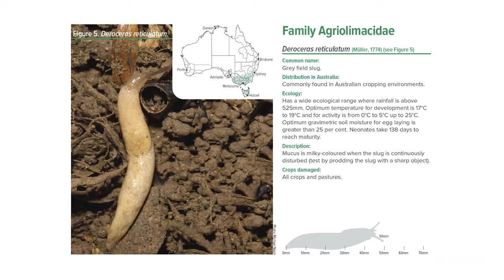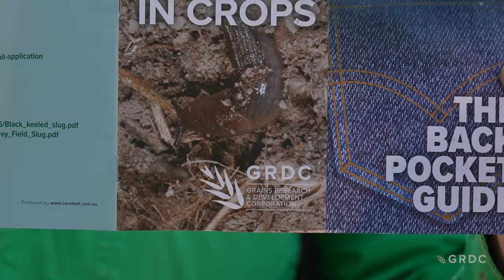Slug control 2024: Best management practices and the hunt for smarter controls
Slugs have been a significant problem, particularly across the southern region. Good management practices will help keep numbers at bay, but planning is critical. GRDC is continuing to invest in slug management strategies and look for innovative control options. Workshops have been held across the region and there's also an updated version of the 'back pocket' guide - Slugs in Crops.